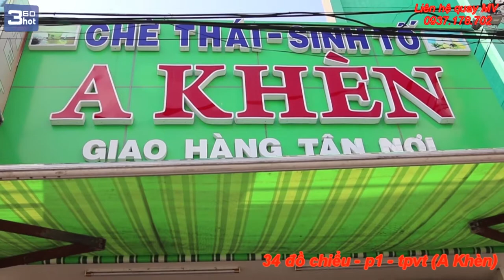Short Clip hỗ trợ Bánh Khọt A Khèn Vũng Tàu | Team 360hot 😘😘😘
3️⃣6️⃣0️⃣🇭 🇴 🇹 📡📡📡

🎁🎁 Mọi người ghé A Khèn, địa chỉ 34, Đồ Chiểu, P1, TP. Vũng Tàu ủng hộ nha. Sáng thì có món bánh khọt cực ngon, chiều tối thì đủ các món ăn vặt và chè Thái nổi tiếng nè 😉😉😉

☎ Hotline:
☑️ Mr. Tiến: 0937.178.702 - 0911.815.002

                       360hot REN Ghost
                       360hot REN Music
                       360hot REN Vlogs
                       360hot Funnn
                       360hot Kaki
                       Và 1 số kênh khác